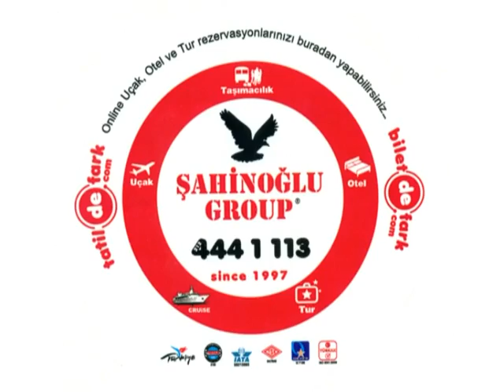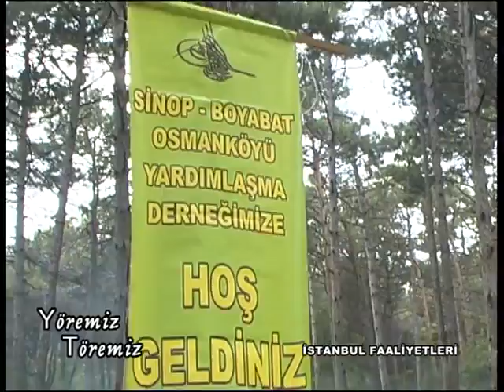Yöremiz Töremiz - İstanbul Faaliyetleri OSMANKÖY DER.PIKNIK İ.KABAKCI BŞK.PLAKET01_150614.avi